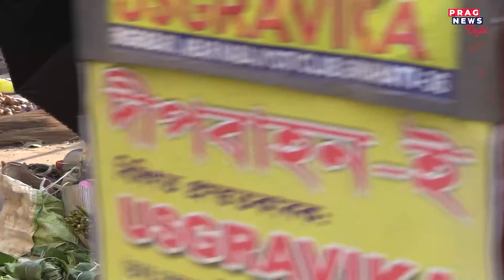৩০ বছৰে বেলতলা বজাৰলৈ অহা-যোৱা , স্বাভিমান ধৰি ৰখা ৩গৰাকী জনজাতীয় নাৰীৰ কাহিনী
৩০ বছৰে বেলতলা বজাৰলৈ অহা-যোৱা , স্বাভিমান ধৰি ৰখা ৩গৰাকী জনজাতীয় নাৰীৰ কাহিনী